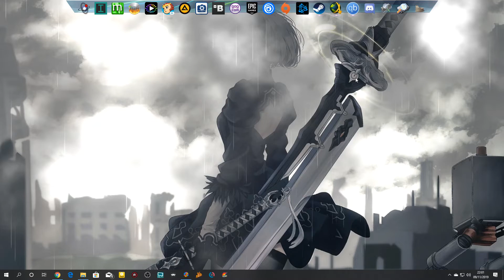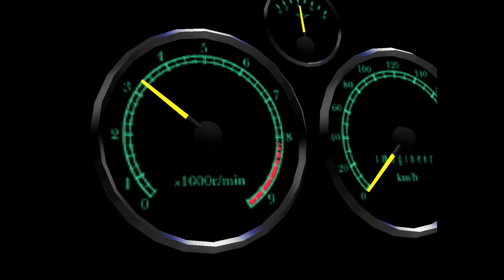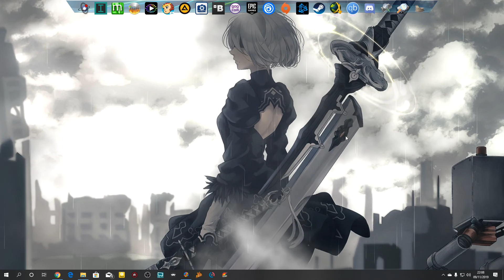FIX MRC: MULTI RACING CHAMPIONSHIP (Retroarch - Mupen64Plus-Next)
Vemos como reparar los errores de este juego bajo Mupen64Plus Next en Retroarch.

PC
►Caja: COOLER MASTER CM STORM TROOPER
►PROCESADOR: Intel i7 7700K
►RAM: 16GB CORSAIR VENGEANCE DDR4 25600
►PLACA: MSI Z270 GAMING M3
►GPU: NVIDIA GTX 970